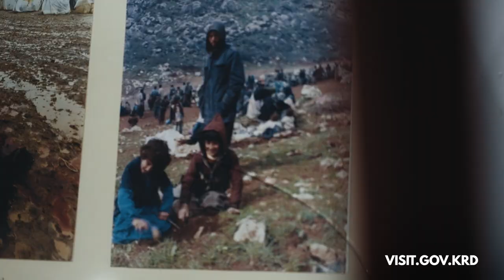Visit Slemani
Take in the breathtaking views and vibrant energy of Slemani. Apply for visas online now and experience the beauty of this unique city.

visit.gov.krd